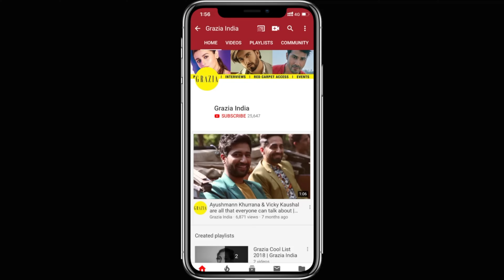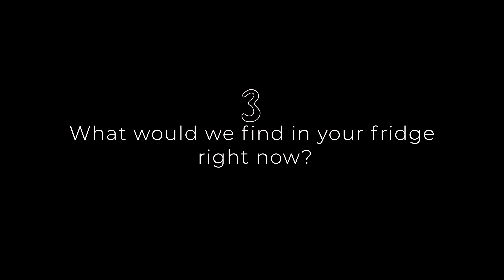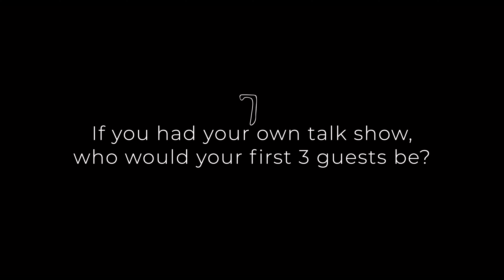The Vanity Van Series With Tara Sutaria | December 2021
The VanityVanSeries with our December 2021 Cover Star Tara Sutaria as she answers some fun questions and lets us in on her favourite vacation, embarrassing moments and more!